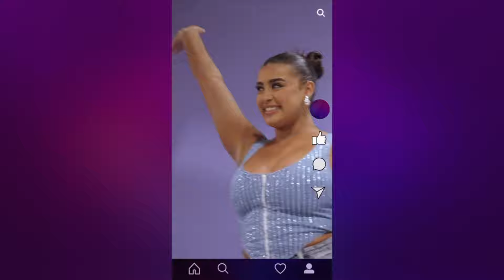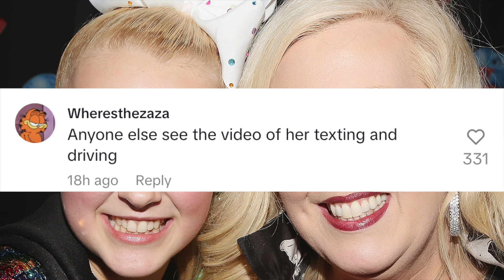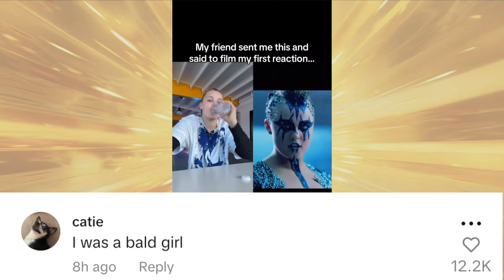The Dance Moms Reunion : MADDIE ZIEGLER OPENS UP...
MADDIE ZIEGLER OPENS UP... JOJO SIWA GET'S roasted for her new song... and of course texting and driving!?! WHAT!? The Dance Moms community drama is HOT!! let's get into it

Equipment I use In My Video:
Yeti Blue Microphone
Nikon 50mm f/1.8 Lens
Nikon Camera d5500
Pop Shield for Mic
Mountdog Softbox Lighting (2 pack)
Mountdog RingLight
Mouriv Shotgun Microphone
Thank you for the use of this content in my reaction video! I hope that I have provided you with some fantastic, educational and informative content! This video is for educational and entertainment purposes and is not intended to infringe any copyright. - Jordan Sparks